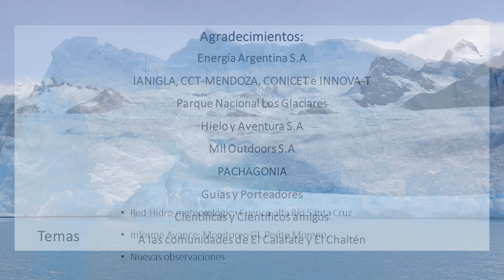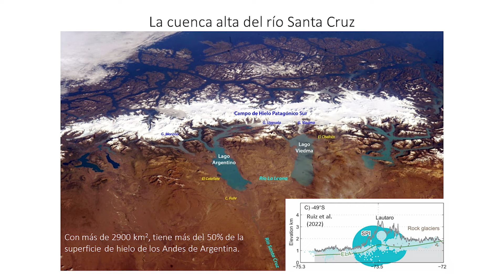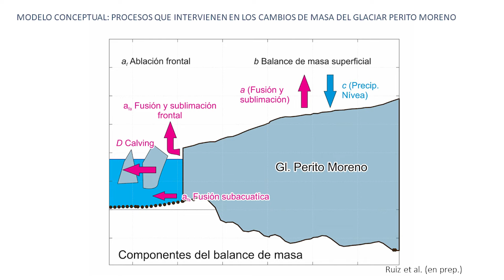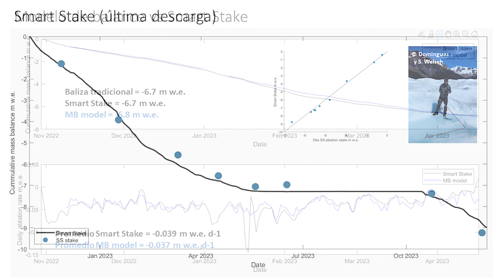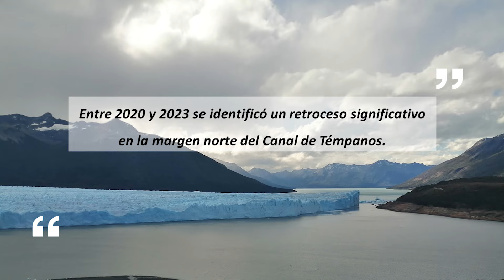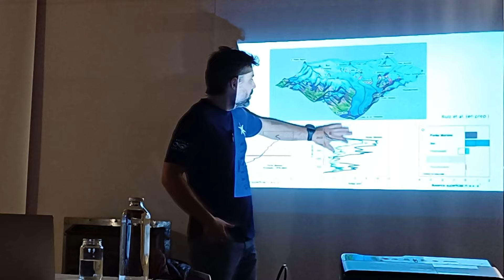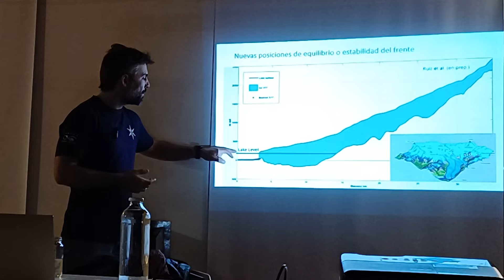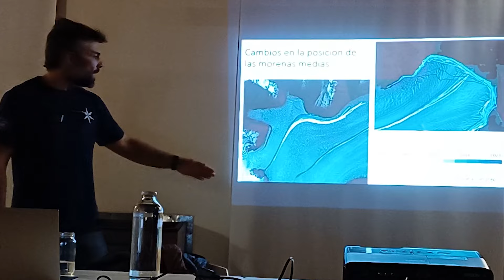GLACIAR PERITO MORENO: Últimos resultados del monitoreo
En esta charla Lucas Ruiz, glaciólogo e investigador adjunto del CONICET en el IANIGLA (Instituto Argentino de Nivología, Glaciología y Ciencias Ambientales) nos cuenta sobre los últimos resultados del monitoreo del glaciar Perito Moreno en el Parque Nacional Los Glaciares, Santa Cruz, Argentina.

Charla presencial realizada en Casa Verde, El Calafate. Santa Cruz. ARG

Edición de video: @mauri.motyka